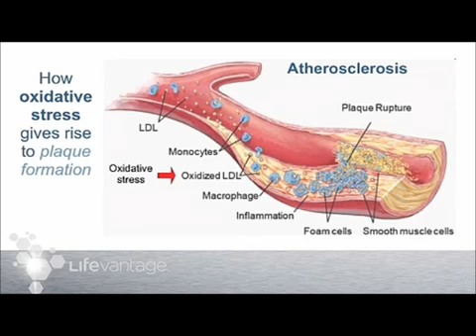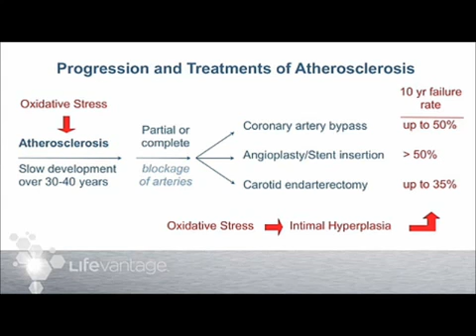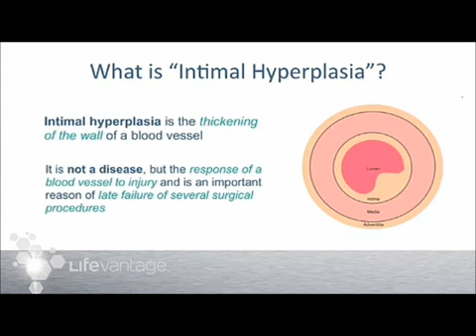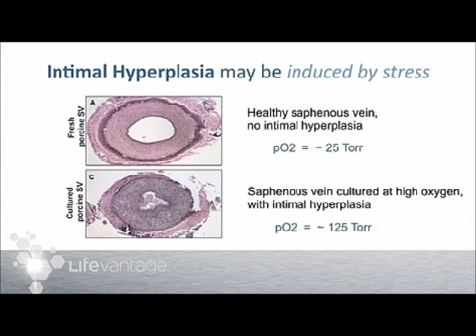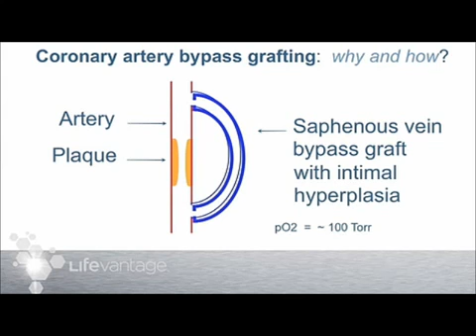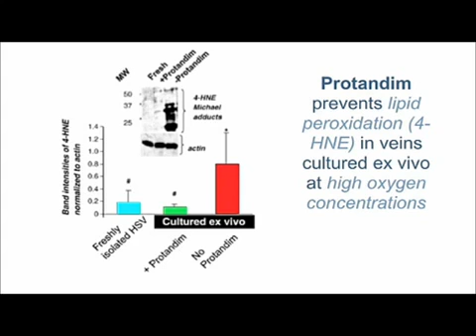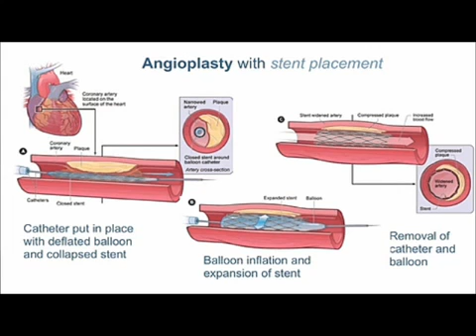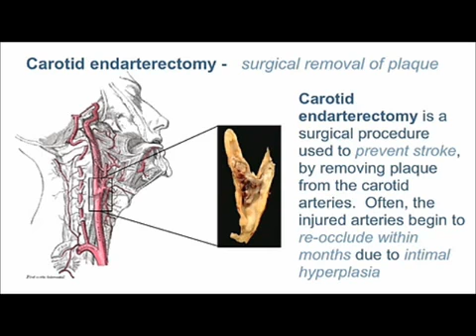Clogged Arteries?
Check Out What Ohio State University discovered.